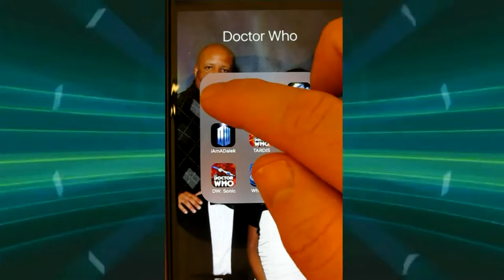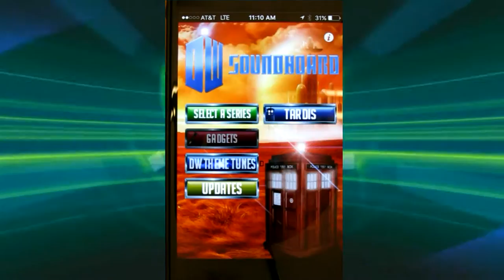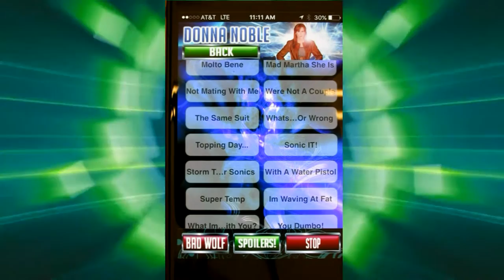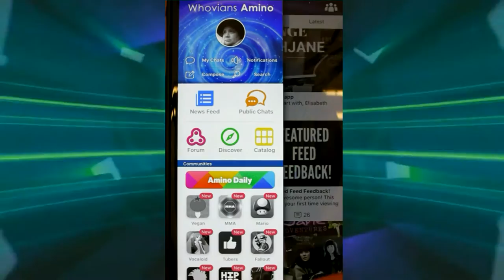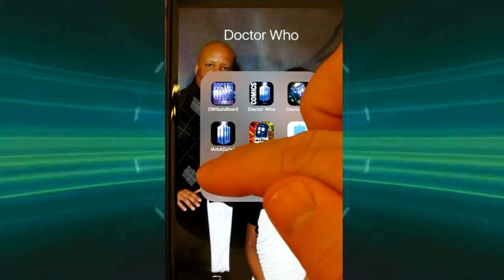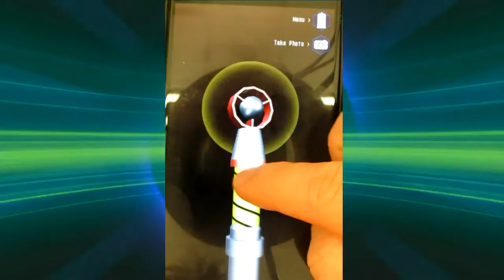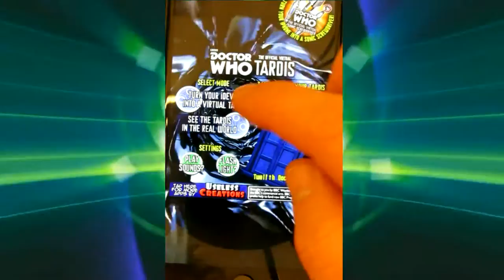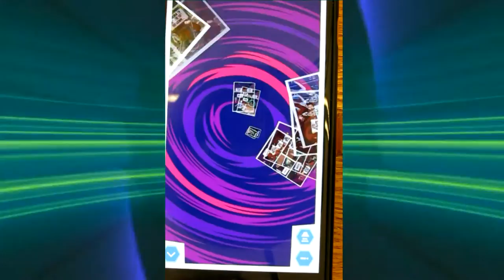My Favorite Doctor Who Apps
These are some of my favorite Doctor Who apps...

GET THE WHOVIAN AMMO app for Doctor Who Fans/Whovians in iTunes!   It's basically Facebook JUST for us Whovians!!!